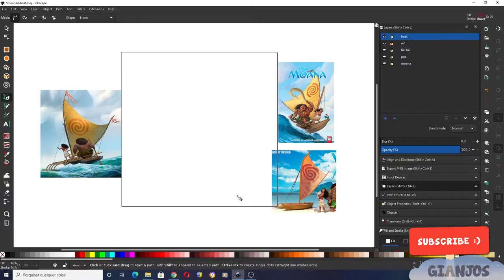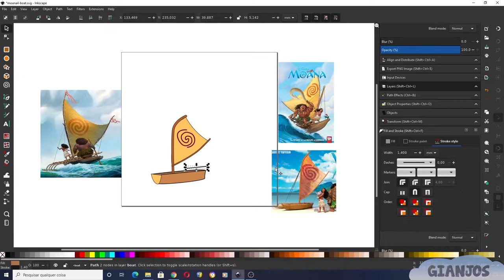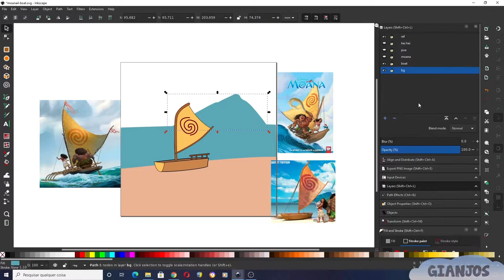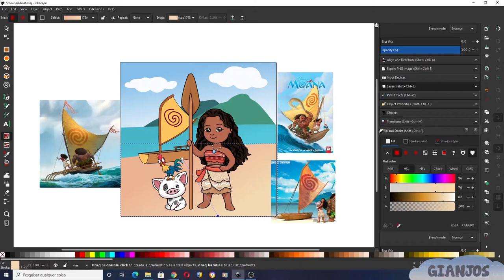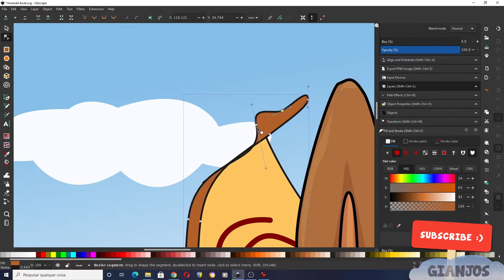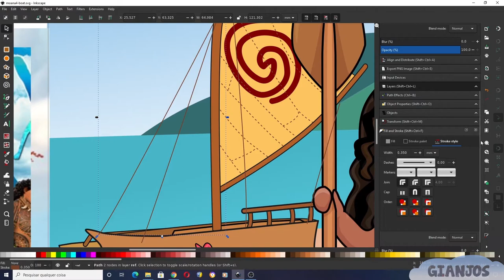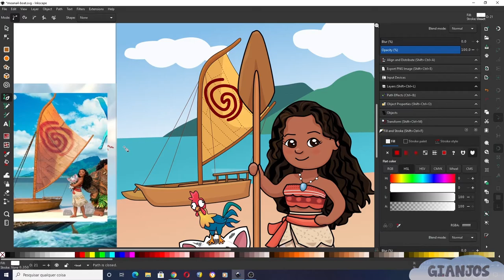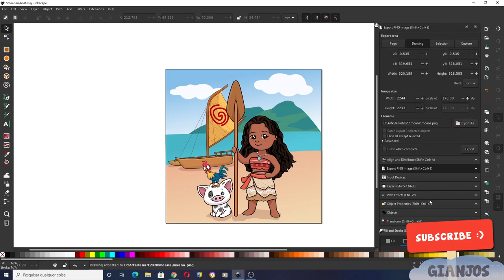Drawing the boat from Moana with Inkscape and Mouse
Drawing the boat and some simple background from Moana movie using the mouse and the bezier tool in Inkscape

Inkscape is a free and open source vector illustration software, you can download it

Keyboard Shortcuts Used:

Add (+) (zoom)
Subtract (-) (zoom out)
Shift + L (change curve segment to line)
Ctrl + multiply (*) (intersection)
Ctrl + subtract (-) (difference)
Ctrl + add (+) (union)
Return (Enter) (finish the path when using the Bezier tool)
Shift (select object)
H (flip selection horizontally)
B (select Bezier tool)